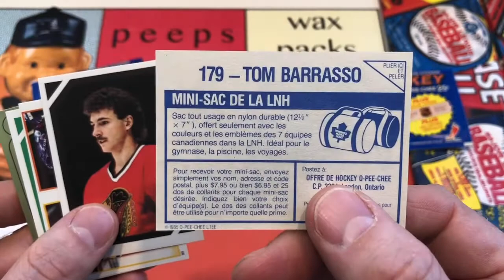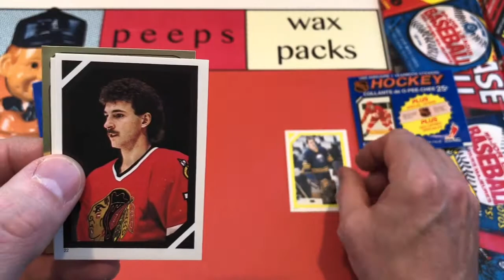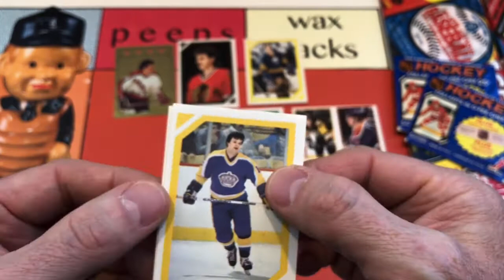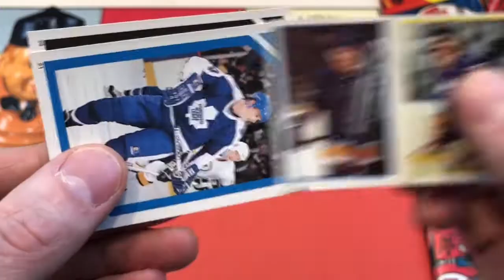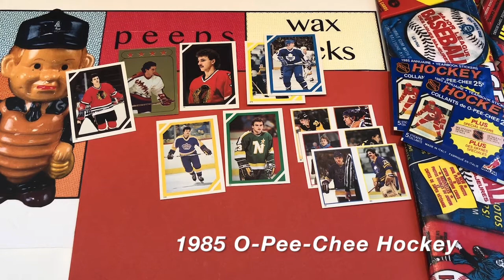1985 O-Pee-Chee Hockey Stickers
thehobby A baseball card video experiment featuring pack openings, pickups, hyperbole and most importantly, some fun.